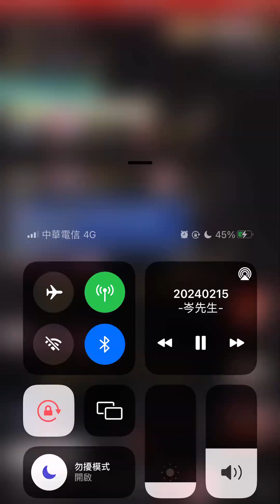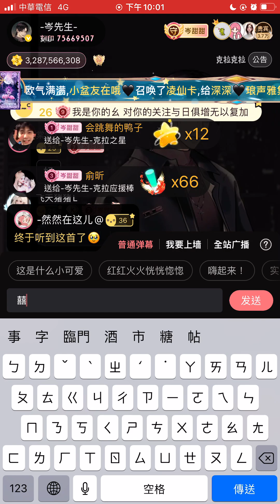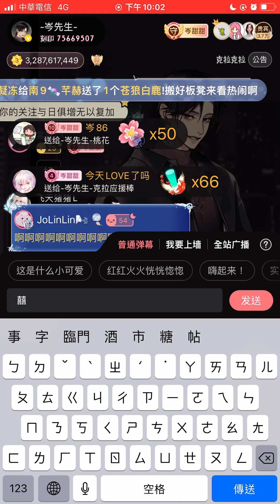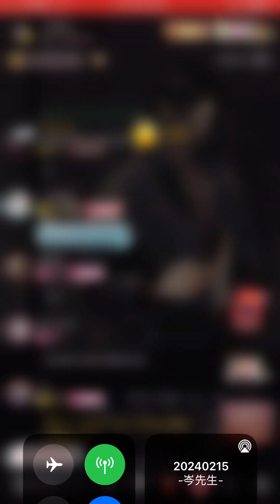岑先生-囍(2024-0215)